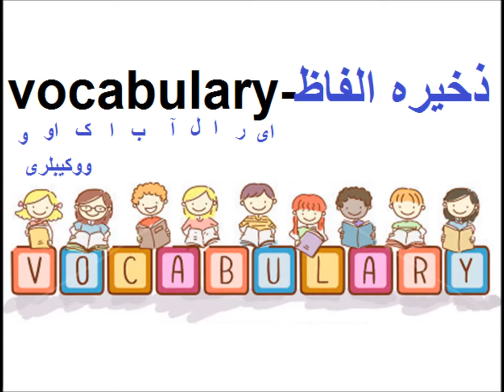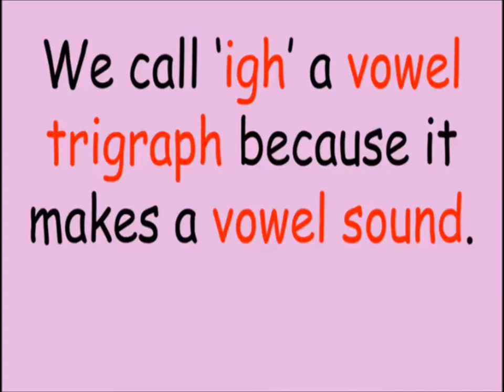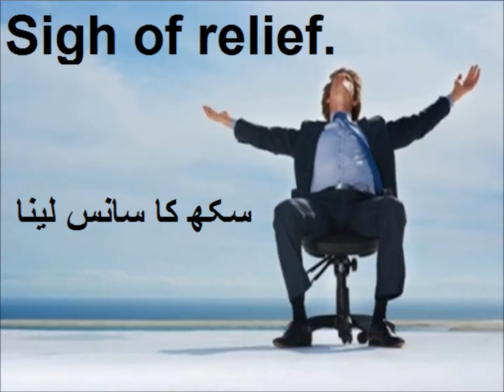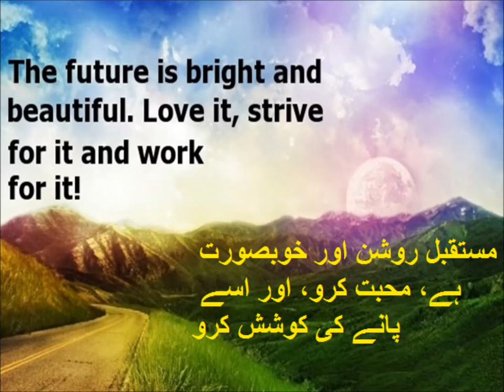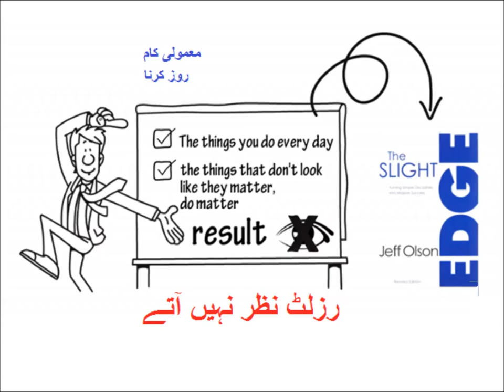Trigraphs 'igh' /English in Urdu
Class 3 English L 48,  trigraphs 'igh' in Urdu
Learn trigraphs 'igh' words for grade 3 kids  in urdu